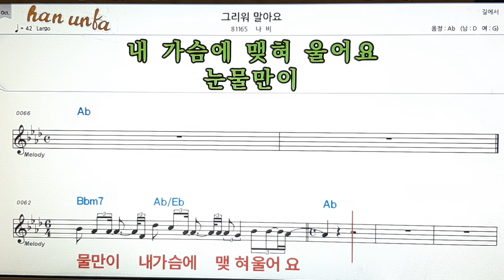그리워 말아요/나비👍노래 반주, 코드 악보,가라오케💋Karaoke*Sheet Music*Chord*MR